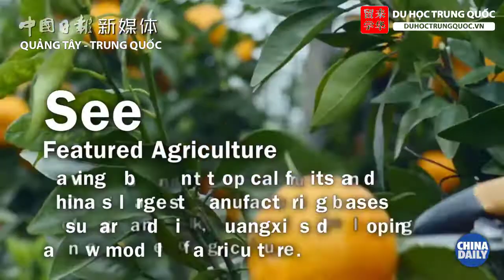Khám phá Quảng Tây, Trung Quốc - Du học Trung Quốc - DUHOCTRUNGQUOC.VN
Duhoctrungquoc.vn đã tư vấn thành công cho hàng trăm học sinh, sinh viên đến Du học tại Nam Kinh, Chiết Giang, Bắc Kinh, Thượng Hải, Thiên Tân, Quảng Châu, Tứ Xuyên, Vân Nam, Quảng Tây…